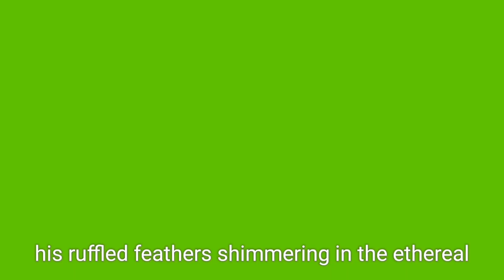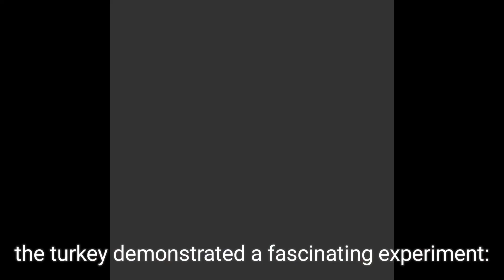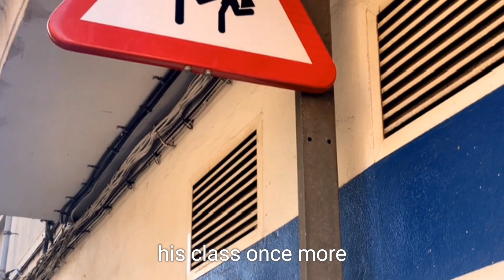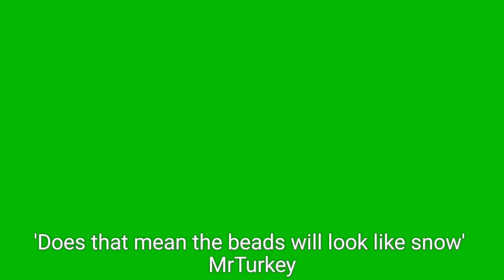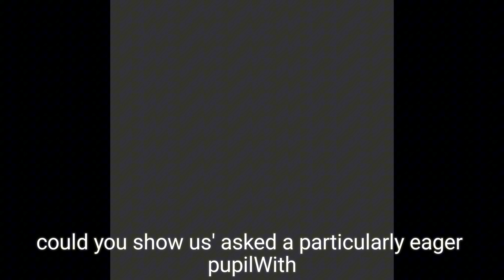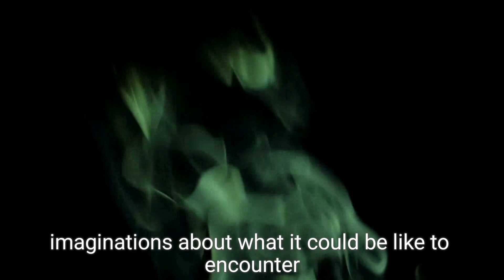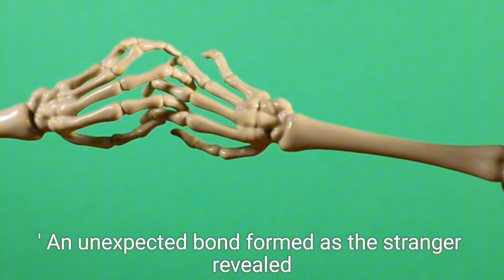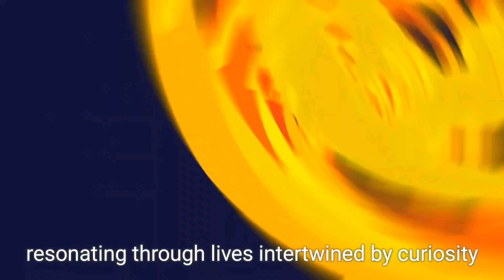teacher turkey, cyan light, and the mysterious cloud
Here is another wacky adventure with the turkey teacher. He is going through some enchanting sunsations with his class. He even experiences it at home while he's playing his Scottish smallpipes.